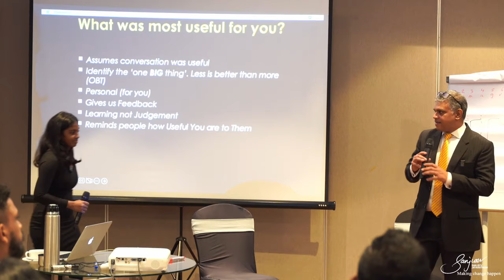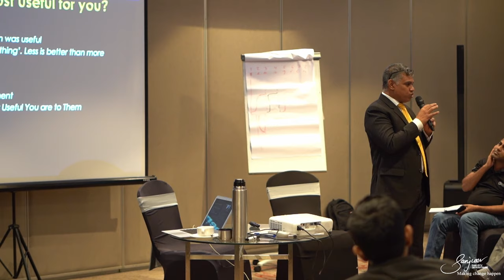How to Give Negative Feedback in a Positive Way | Learning with Sanjeev Jayaratnam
How to Give Negative Feedback in a Positive Way | Simple Communication Tips 🌟

Learn how to give helpful feedback in a kind and positive way! Watch Sanjeev Jayaratnam talk with Savanti about handling work stress, balancing life and work, and managing time better. See how Sanjeev supports Savanti while giving clear feedback.

👉 Practical Tips:

• Address concerns with empathy
• Provide feedback that motivates improvement
• Manage stress and improve time management

🔍 Key Takeaways:

• The importance of empathetic communication
• Techniques for managing stress
• Balancing work and personal life effectively

📚 Chapters:

• 0:00 - Friendly Check-In and Initial Discussion
• 2:11 - Balancing Work and Life Responsibilities
• 3:06 - Identifying Time Management Issues
• 5:40 - Providing Constructive Feedback with Empathy

Gain insights into effective communication and learn how to support your team members while maintaining high standards. Don't miss this valuable conversation!